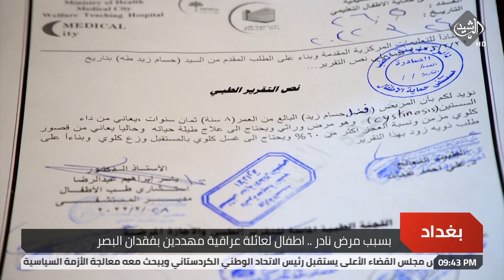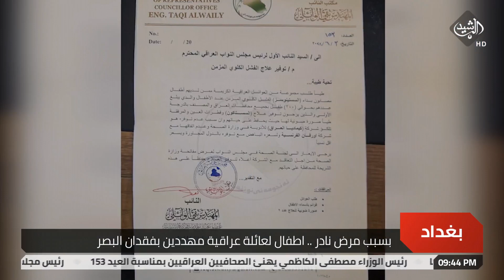بسبب مرض نادر.. اطفال لعائلة عراقية مهددين بفقدان البصر